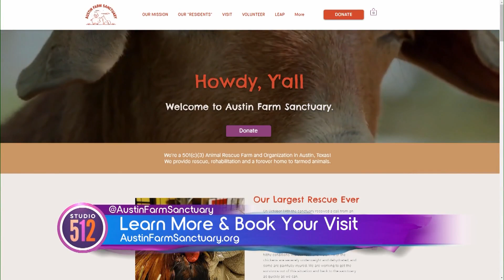Meet Galactus From Austin Farm Sanctuary